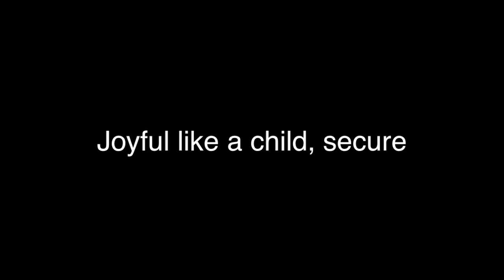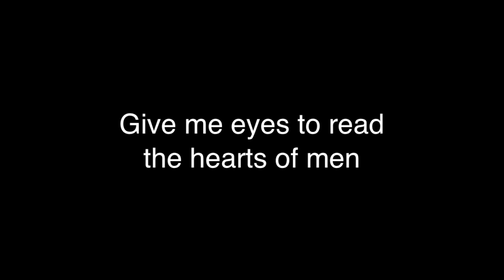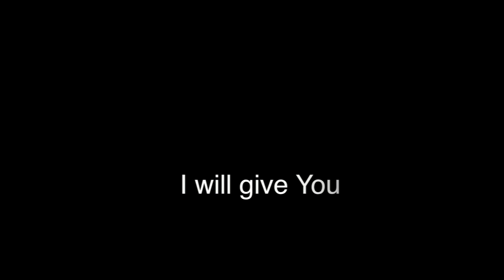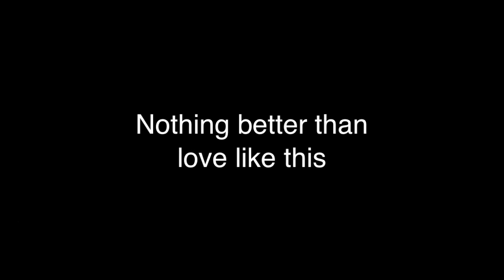"Love Like This" by People & Songs - Official Lyric Video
"Love Like This" is from Jennie Lee Riddle's debut album "People & Songs, Opus 1 Collective."

LYRICS
Make me wise to walk this earth
And gentle like You, Father
Joyful like a child secure
Make me brave to speak Your words
Give faith that beckons miracles
Make me pure and wholly Yours

Chorus:
I only want to be found faithful
Lord make us able to represent You well
I wanna bring the children to Your table
The only place where they will know love like this
There's nothing better than love like this

Give me the grace to not offend
Nor let me miss the moment
Give me eyes to read the hearts of men
Inspire hope to risk again
And take chances for Your Kingdom
I choose today to spend my life for them

Bridge:
As freely as I have received You
I will give You, I will give You

PRODUCTION CREDITS
Executive Producer: Jennie Lee Riddle
Producer: Michael Farren
Engineered by: Kyle Lee Emack Studios and Clean Productions in Franklin, Tn.
Assisted by Brad Pooler, Alex Cain
Mixed by: Kyle Lee at Clean Productions in Franklin, Tn
Mastering: YES Master in Nashville, Tn
Artwork and Design: Meredith Williams Stanley- Assistants: Madison Martin, Emily Riddle, and Jennie Lee Riddle

MUSICIANS
Drums: Jeremy Lutito
Bass: Jacob Lowery
Electric Guitars, Acoustic Guitars: Luke Sullivant
Piano: Jason Walker
Backing Vocal: Jennie Lee Riddle

COPYWRITE INFO
Authors: Jennie Lee Riddle and Jason Walker